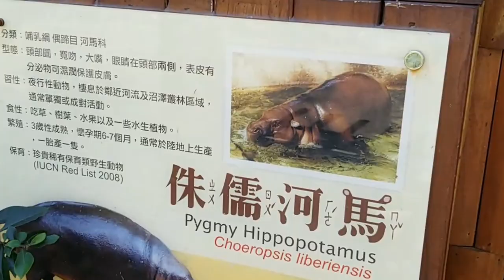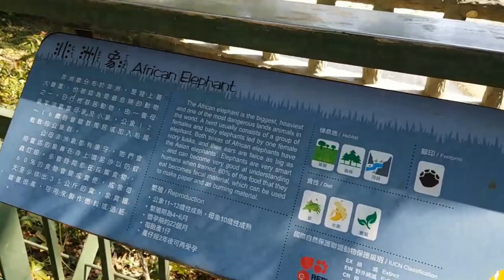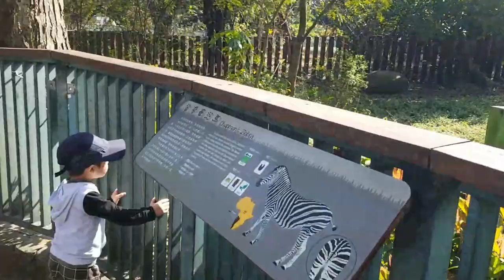SHOUSHAN ZOO in TAIWAN | bawnsai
on February 8th 2020!